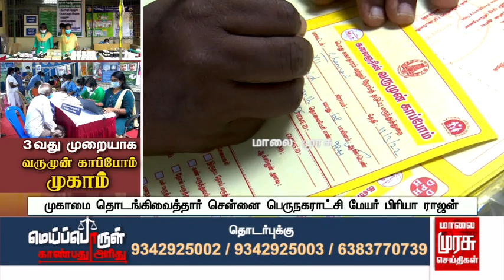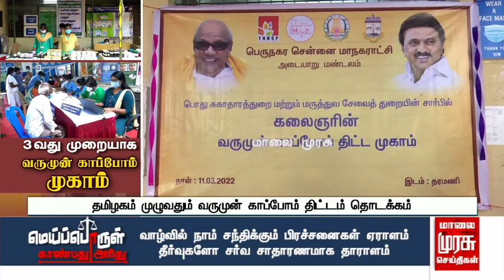3ஆவது முறையாக வருமுன் காப்போம் முகாம்